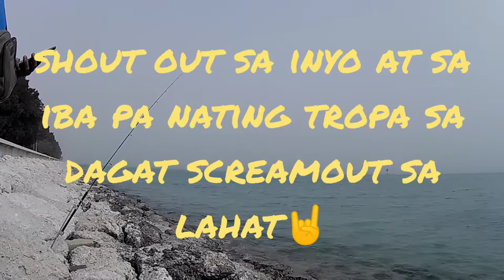freezing friday fishing 1kg blackbream | isa lng solve na | catchcleancookchibug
Watching our video..

Please do not hesitate to smash🔨💢
Cursed🤘😁

To knock💣 you that we have a new
video📺  and share if possible..

Stay core🤘folks🧑‍🎤
livelife@redline🟩🟩🟨🟨🟧🟧🟥🟥🟥🟥

Please dont skip the ads 🙏🙏🙏